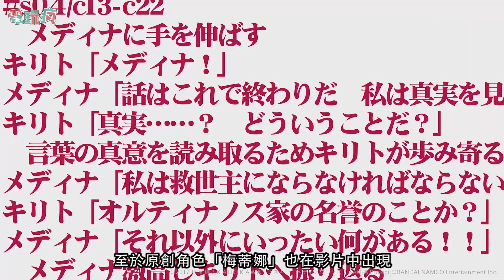《刀劍神域 彼岸遊境》桐人與拍檔尤吉歐一同展開戰鬥冒險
本作是以虛擬世界『Underworld』為舞台，描寫主角．桐人與拍檔尤吉歐展開的冒險。本次報導將介紹遊戲原創女主角「梅蒂娜．奧爾堤那諾斯（メディナ・オルティナノス）」（聲優：岡咲美保）的追加情報，以及本作戰鬥系統、區域地圖、敵人、事件情報。